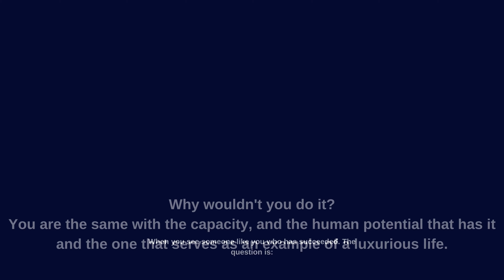Billionaire Luxury Lifestyle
It is never too late if right now you have realized that you have to change things at a high level.
Attitude, Discipline, daily effort, Involvement one hundred percent leads to results.

 Daily reading you figure out where to go, with whom and for what period.
Read to be in front of everyone:
Rich Dad Poor Dad

The Richest Man In Babylon

Think and Grow Rich

The Law of Success

The Science of Personal Achievement

Napoleon Hill's Self-Confidence Formula

The Psychology of Money

Stop Overthinking

The Power of Discipline

The Millionaire Next Door

The Intelligent Investor Rev Ed.

I Will Teach You to Be Rich

The Magic of Thinking Big

The Power of Positive Thinking

You Can If You Think You Can

Success Through A Positive Mental Attitude